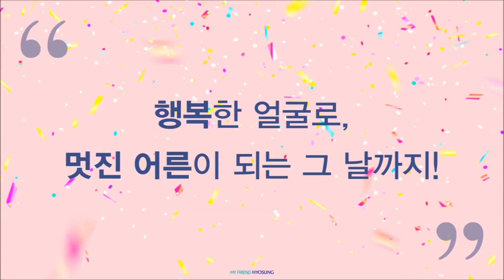“꿈을 심는 너희, 함께 키우는 효성”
효성이 가장 활발한 사업을 펼치고 있는 글로벌 사업장 중 하나인 베트남. 과거 우리나라처럼 하루가 다르게 눈부신 경제발전을 이뤄내고 있는 베트남이지만, 여전히 도움의 손길이 필요한 사람도 많이 있습니다. 그래서 효성은 베트남에서도 활발한 사회공헌활동을 펼치고 있고, '함께드림 이벤트'도 그런 마음에서 시작되었죠.

효성 SNS 친구들이 적극적으로 참여해주신 덕분에, 베트남 어린이들을 위한 수천 개의 응원 슬로건과 수천 명의 꿈 후원자들의 마음이 모였습니다. 그리고 효성은 이것들을 담은 물감과 크레파스, 사인펜 등의 문구세트를 선물로 준비했어요. 베트남 어린이들이 꿈을 이뤄가는데 조금이나마 도움이 되기를 바라는 마음에서요.

'함께드림 이벤트'를 통해 선정된 꿈 응원 슬로건을 베트남어로 번역하고, 이것을 스티커로 제작하고, 손수 문구세트에 붙이고, 또 이 선물을 베트남행 비행기에 싣기까지 많은 시간과 노력이 필요한 작업이었어요. 하지만 이 선물을 받을 베트남 어린이들의 환한 미소를 떠올리며 기쁜 마음으로 선물을 준비했습니다.

출처 [마이프렌드 효성 블로그]